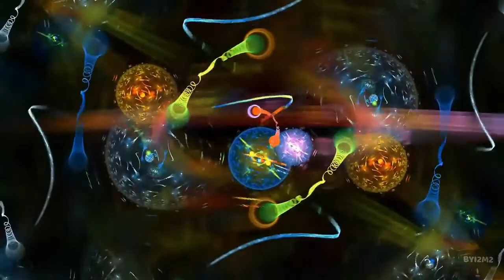Most Emotional music ever - Coldplay - O fly on instrumental by Sam Yung and Mattia Cupelli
Audio: modified and extended by TillTheEnd
Video: artwork by Scott Draves and the Electric Sheep